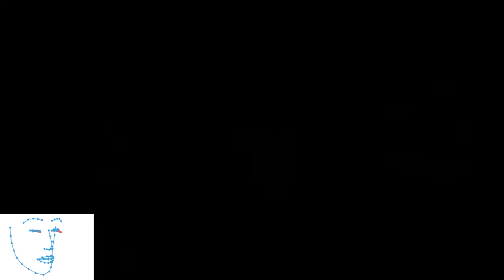第10話 「悔し泣き」【ゼルダの伝説 ブレス オブ ザ ワイルド】【初見プレイ】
胸をかそう。
いくらでも。

今更ですが、完全初見プレイです。
まったり見てもらえると嬉しいです！

動画はLIVE配信を編集したものとなります。
スローぺースですが、順次アップしていきます。

毎日22：00～なにかしら配信してます。

00:00:00　前回のあらすじ
00:00:37　本編開始
00:04:32　恋愛教室
00:10:51　助けるべき人間
00:12:23　姫の慟哭
00:14:50　次回予告

メンバーシップ解禁しました！